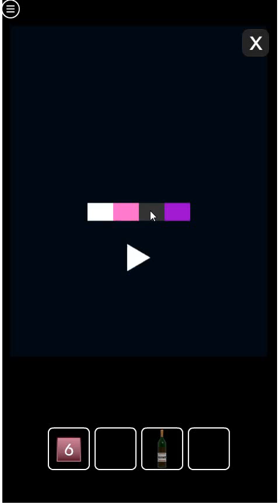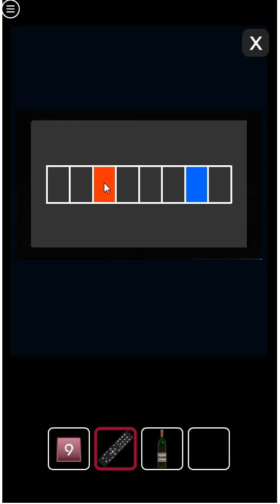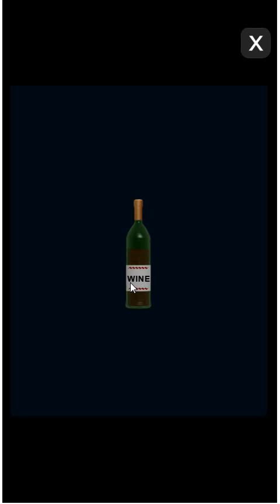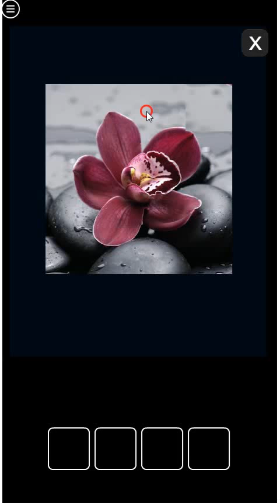"Color Room Burgundy" Walkthrough